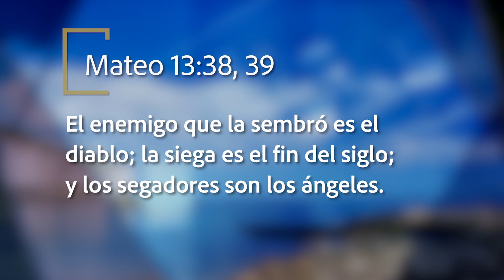Mejor Manera de Vivir - Una demanda contra Dios